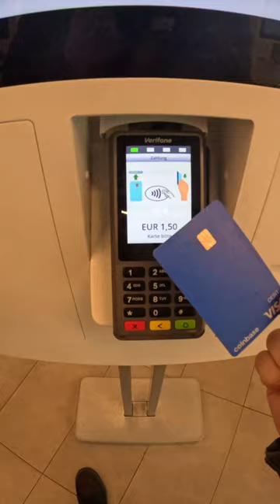European McDonalds Breakfast